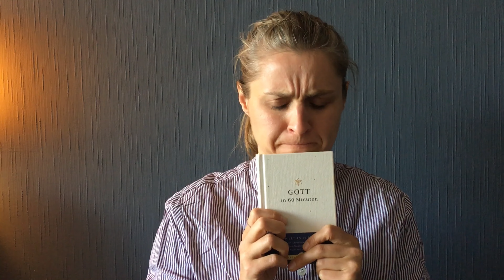KATE´s Sketch Show - Folge 2 | Kate Kenil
Kate´s Sketch Show. it´s not really trash, ich versuch´s !

Wie immer ein roter Faden oder ein Motto oder ein Denkanstoß oder oder oder... verpackt als Sketche.

Themen, die für mich interessant sind:
Liebe, Ego, Beziehungen, Glaube, Gesellschaft, der Mensch, Bewusstsein, Mut, Kreativität, Individualität & Freiheit.

Viel Spaß und weniger haten ;)